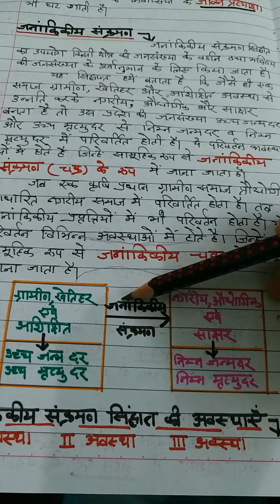Geography-(book-1) lesson-2, Vishv Jansankhya (part-4)class-12